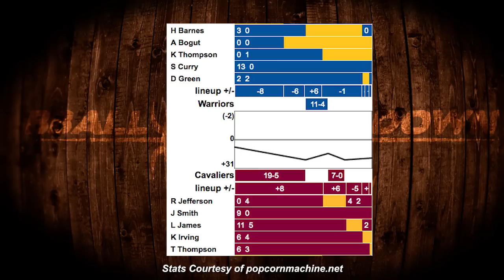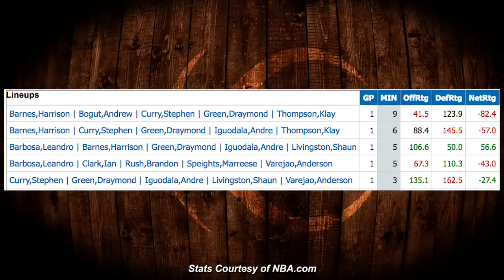NBA Finals Game 3: How The Cavs Hung a 19-5 Run To Start 2nd Half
Coach Nick broke down the 2nd big run for the Cavaliers, to start the 3rd quarter, that essentially ended the game early. Find out how LeBron James and Kyrie Irving got the Cavs back into this series with a spirited performance over Steph Curry and Klay Thompson.